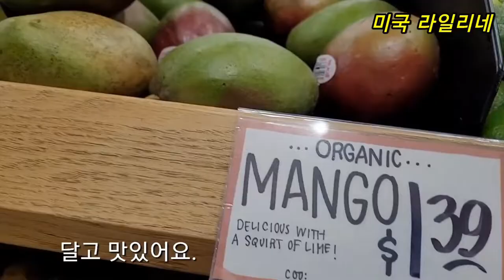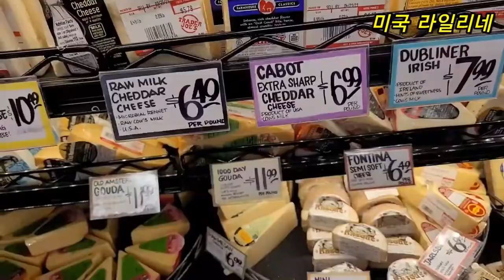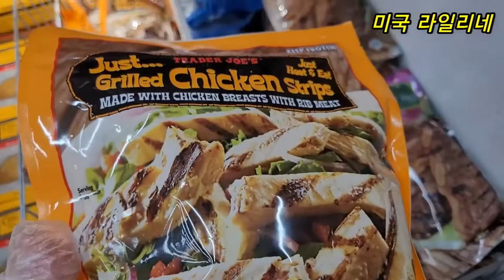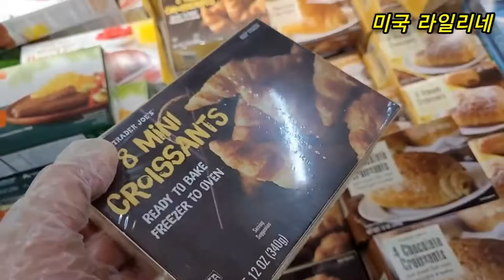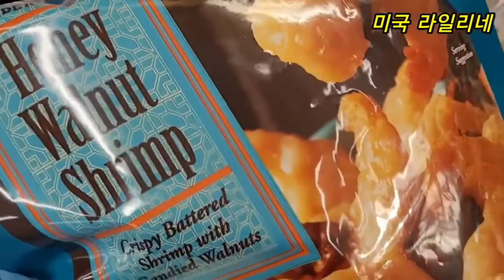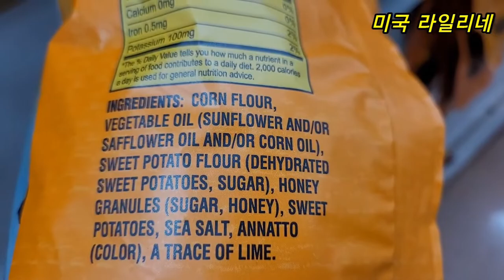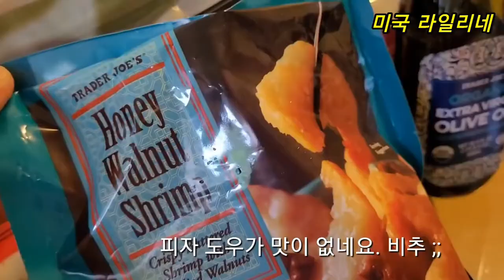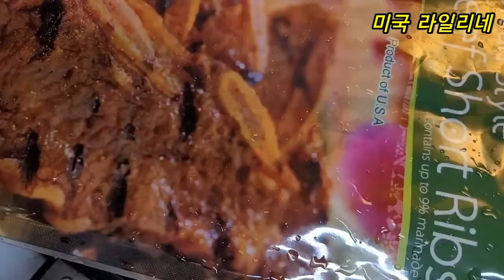[California life]Trader Joe's 아들1과 함께 장보는 곳#트레이더죠 아들 추천템 꾸준히 사오는 꾸준템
안녕하세요 라일리맘입니다.

대학생 아들이 주로 장보는 트레이더죠
영상입니다.
함께 장 보는 것만으로도 즐거운 시간...
뭐해먹냐~ 이것 좋더라~이럼써
같이 장봤네요.
즐감해주시고 좋아요로 응원해주시는
유친님들 늘 감사합니다.

감사합니다.